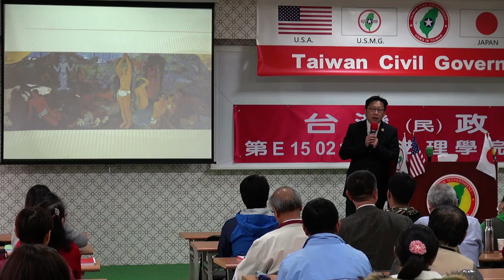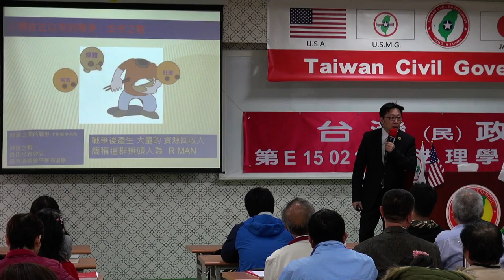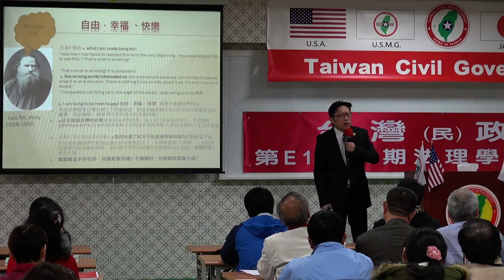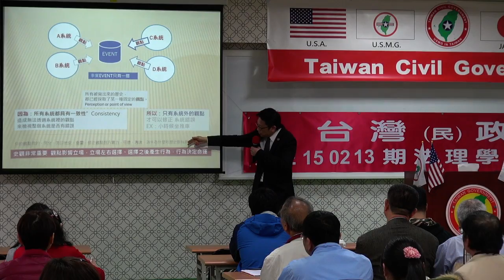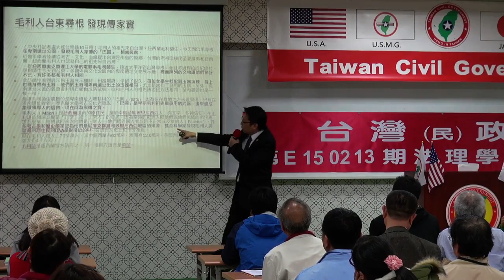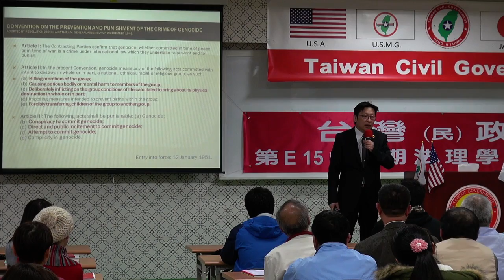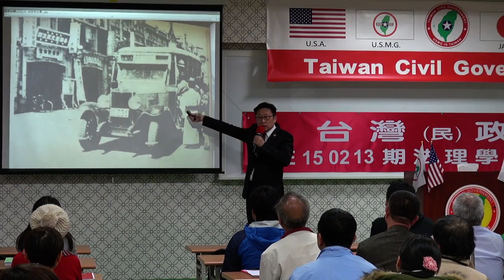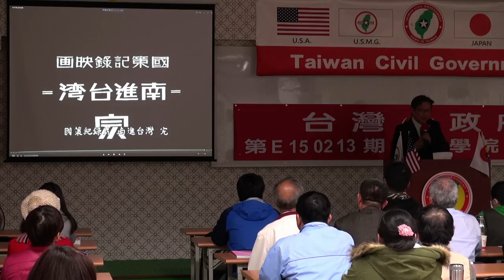150214-6-台灣史解碼-大山格麟-台灣民政府第E150213期法理學院初級班